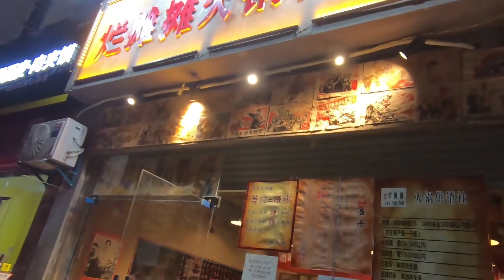朋友請大嘴吃火鍋，159塊吃30多個菜，爆辣紅油鍋底吃的直流汗